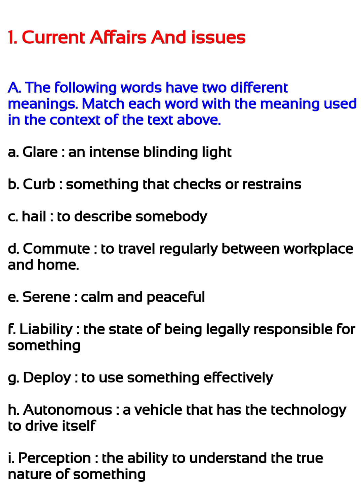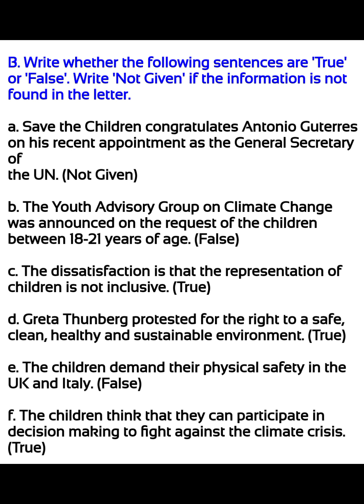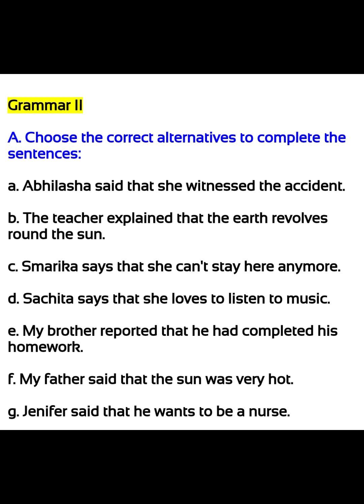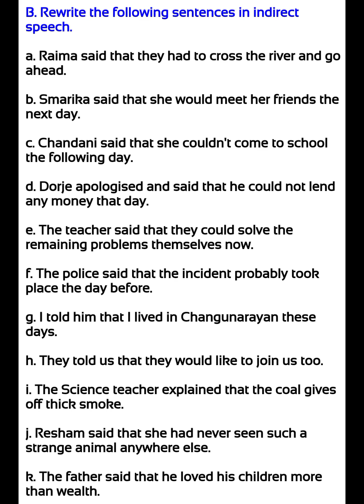Class 10 English unit 1 | Current affairs and issues lesson 1 full exercise | English guide 2080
Get other unit exercise here:-

Class 10 english unit 2 exercise